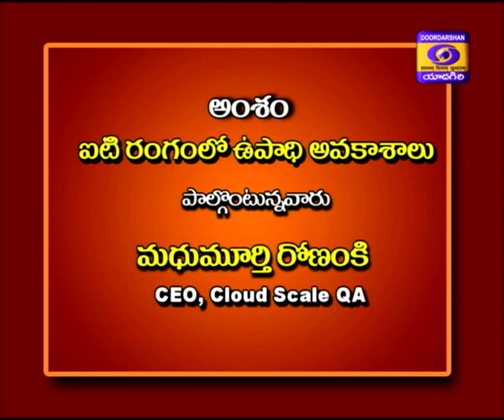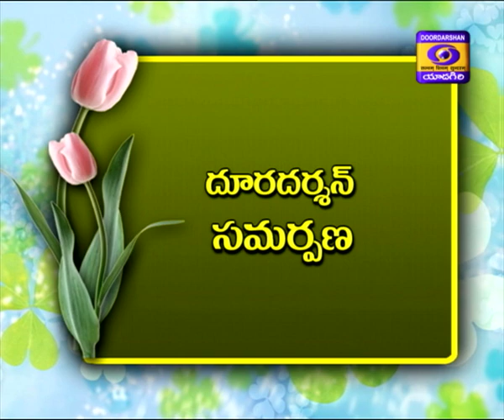IT TRENDS Dt : 21-09-2019 Phon-in-Live Programme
Job Opportunities in IT Sector/ Software

Expert: Madhu Murthy Ronanki
             CEO,Cloud Scale QA